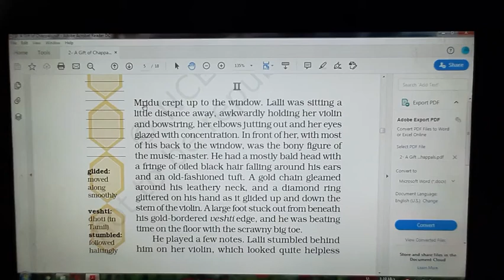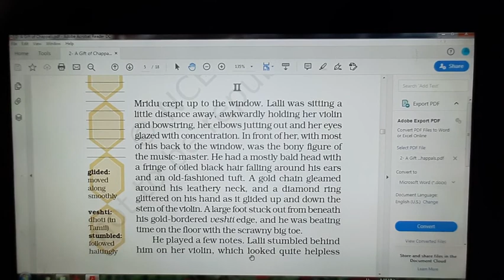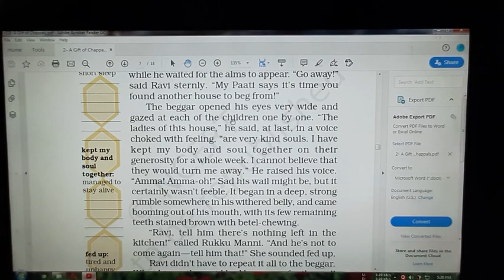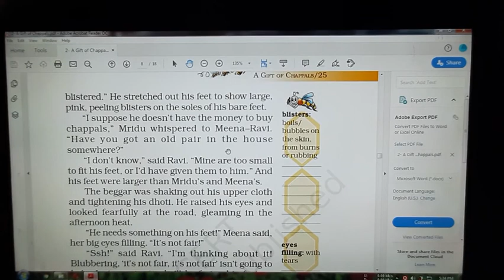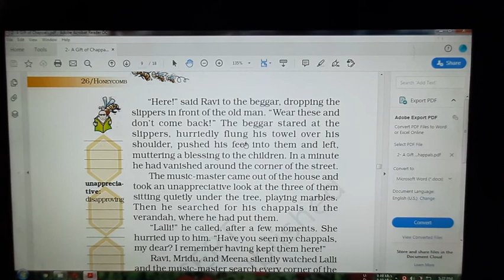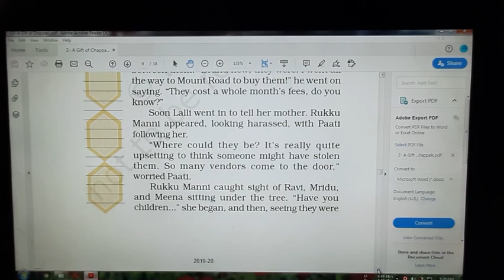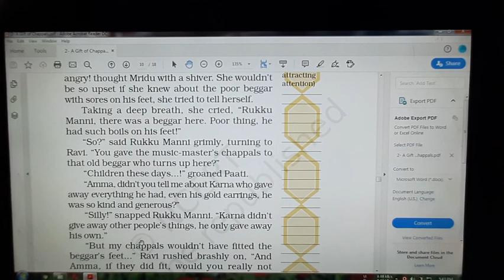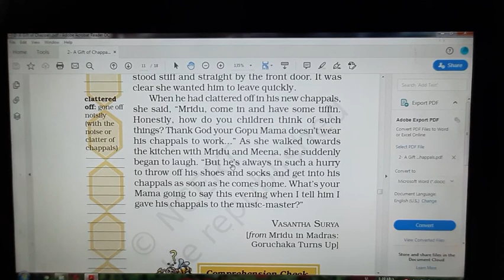A Gift of Chappals. Part 2 English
Learn the Chapter with this video